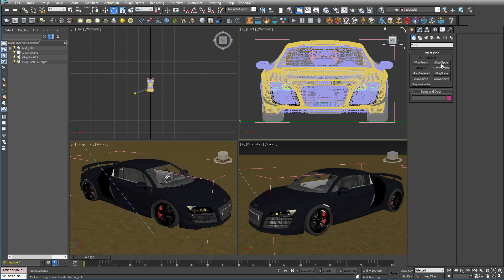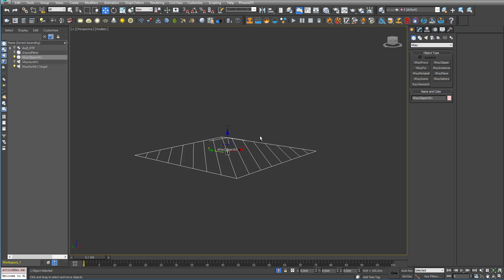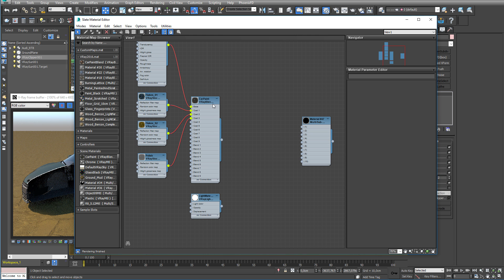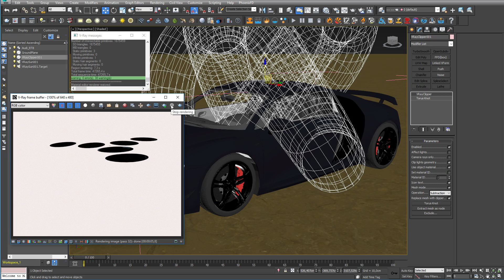VRay Clipper Tutorial for 3ds Max - Everything you need to know about the V-Ray Clipper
Today we have a regular tutorial. You guys voted for the V-Ray clipper, so here it is. In this tutorial, I will show you all the features of the VRay Clipper plane, and how to use it fully. I will also touch on a few uses, that this clipper may come in handy for.

Even though I use 3ds Max in this tutorial, you should be able to follow along in Maya, Rhino, Cinema 4D or even Sketchup as well. I have included links to the documentation below.

And if you know a 3d guy, why not share this tutorial with him or her?

Student Version of V-Ray (US)